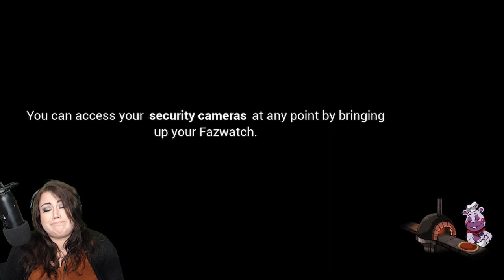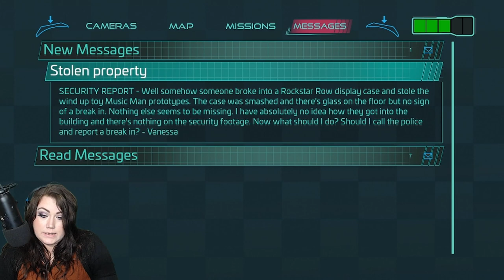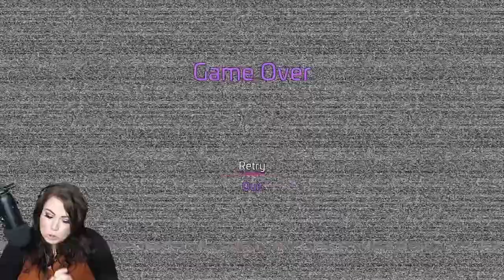Five Nights at Freddy Episode 5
🍩Glazed Clan 🍩